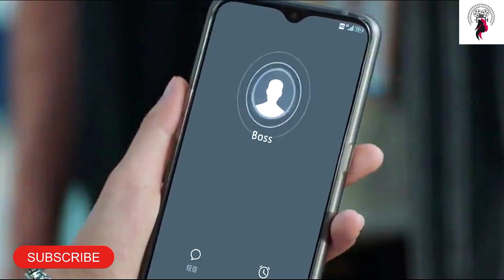வெண்பனி மலரே.../ Episode 6 / Web series factory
Ep 7 🫴❣️👇🖇️